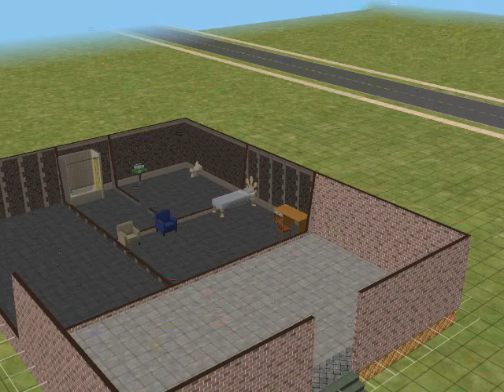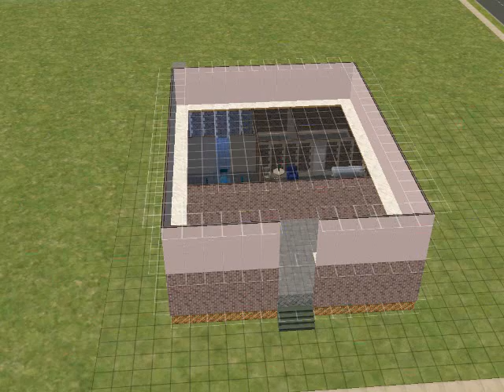How To Make A Simple Sim's House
I made this video to show how to make a simple, sim's two home. Yes, it's a 2-story house. Sorry if it looks weird.

It does look nerdy at the end of the video and I forgot credits. But plz let me know what you think by leaving a comment!